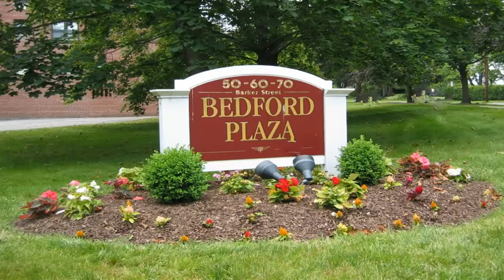50 Barker Street Unit #637 Mt Kisco, NY | ColdwellBankerHomes.com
50 Barker Street Unit #637, Mt Kisco, NY

Located in Bedford Plaza this two Bedroom, fully updated unit is move-in ready! Close to Downtown Mt. Kisco, Metro North Train Station, Restaurants, Shopping and more. This sun filled, corner unit, has scenic views from its sixth Floor Slate Balcony. Sunken Living Room with its built-in Bar is perfe